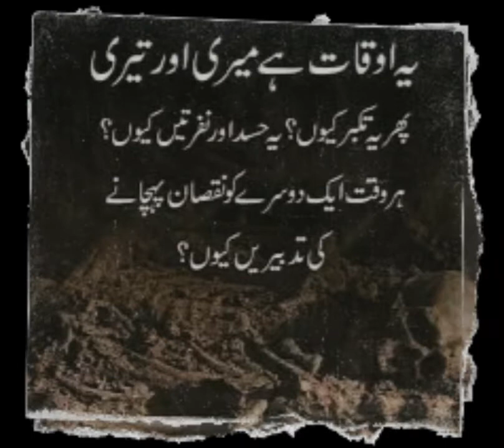Mortality Is The Fundamental Reality Of Our Existence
Man is mortal. This is the bitter reality of our existence in this world 🌎.

Know The difference between a man that's not worth it and a man that's not perfect.

 Every man is mortal but we could be immortal by our activities.🤠😄